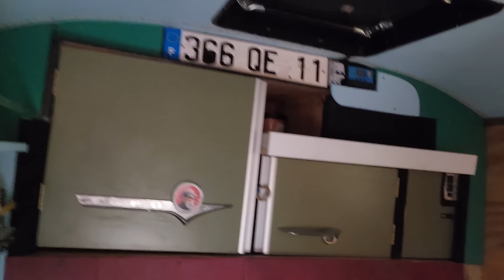Ranchero 002 👉 VAN TOUR de mi camper 🧡 Aca les muestro mis secretos! 🤩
🤩 VIAJE USHUAIA - ALASKA en Ranchomóvil 🚀
                  💥 SEGUIME ACÁ ⬇⬇⬇⬇⬇